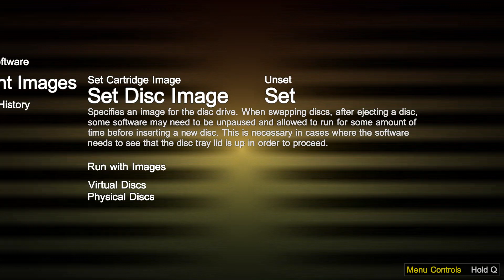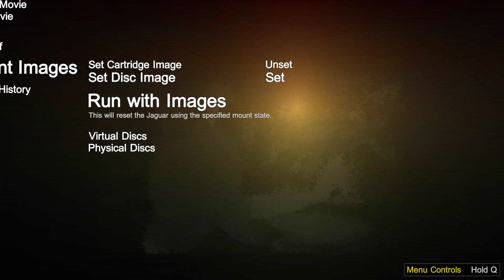Brain Dead 13 - Atari Jaguar CD - BigPEmu v1.054 Emulator - Test Windows 10